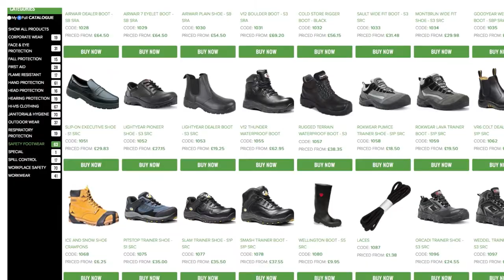SMI Brakes Case Study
Brakes deliver more than one and a half million boxes of food to over 200,000 customer sites every day from an extensive network of over 80 distribution hubs and satellite depots and with the help of a fleet of over 2,000 vehicles.
With a business reach this extensive, Brakes corporate image is absolutely crucial. And SMI are proud to deliver the consistency of quality that a global brand such as Brakes demands.

SMI have created a bespoke ordering portal for Brakes, whereby Workwear & PPE orders can be quickly and easily placed online. SMI then ensure that Brakes receive their orders just 24 hours later, or for branded Workwear – just 4 working days!